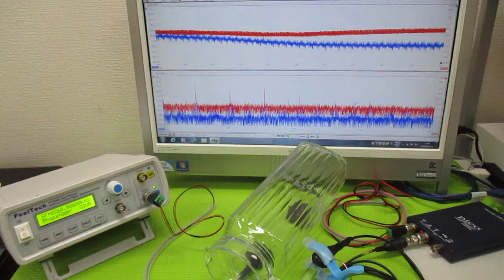音と超音波の組み合わせ技術 ultrasonic-labo